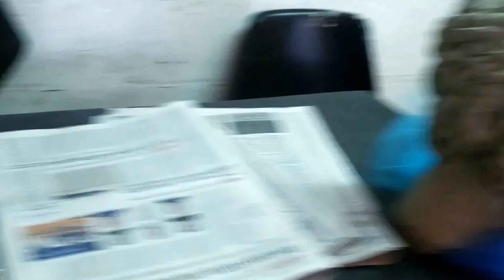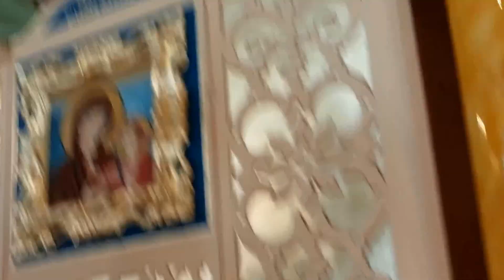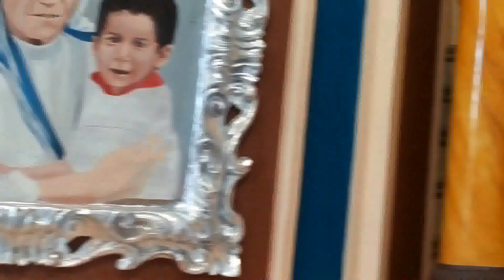FESTA DELLA BRUNA 2014. CARRO TRIONFALE (24 Giugno 2014)